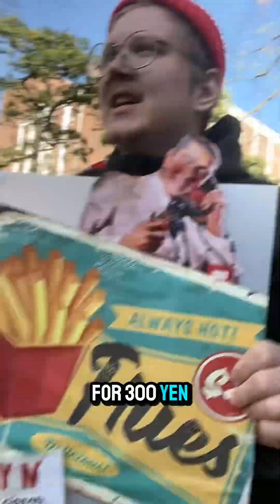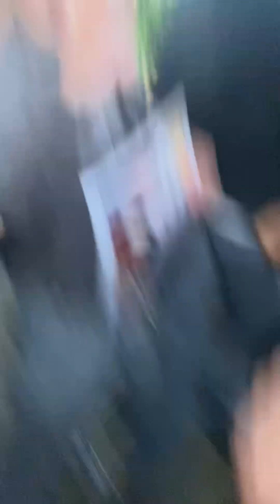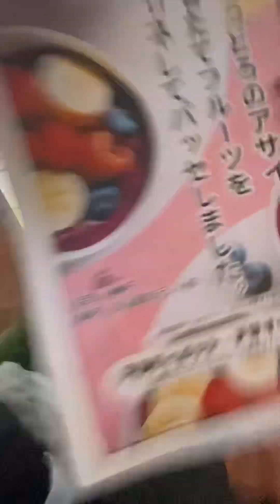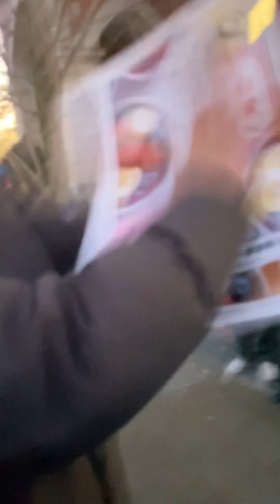Japan Vlog#8 Doshisha Eve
Anything? Comment!